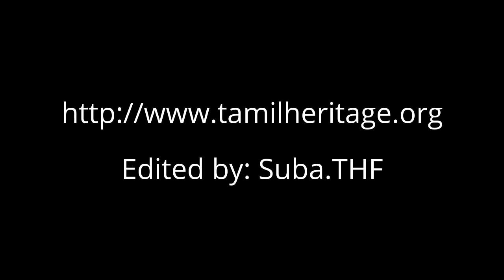THF:மறுகால்தலை தமிழி கல்வெட்டு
Edited and Released by: Dr.K.Subashini (Tamil Heritage Foundation)

மண்ணின் குரல்: செப்டம்பர் 2017:மறுதால்தலை பிராமி கல்வெட்டும் சமணர் கற்படுக்கைகளும்

திருநெல்வேலி மாவட்டம் பாளையங்கோட்டைக்கு வடகிழக்கே 9 கி.மீ தொலைவில் சீவலப்பேரி என்ற ஊரில் மறுகால்தலை என்ற சிறு குன்று உள்ளது. தாமிரபரணி, கடனாநதி, சிற்றாறு ஆகிய மூன்று நதிகள் இவ்வூரின் அருகில் இணைகின்றன. இவ்வூரில்  உள்ள சிறு குன்றுகளில் ஒன்றில் மேற்குப் பகுதியில் பஞ்சபாண்டவர் படுக்கை என்றழைக்கப்படும் இயற்கையாய் அமைந்த குகைத்தளம் ஒன்றுள்ளது.    இதில் சமண முனிவர்களுக்கென்று அமைக்கப்பட்ட கற்படுக்கைகள்  காணப்படுகின்றன. இங்குள்ள கல்வெட்டை முதன் முதலாக 1906ம் ஆண்டில் அப்போதைய நெல்லை மாவட்டக் கலெக்டர் ஹெமைடு என்பவர் கண்டறிந்தார்.

குகைத்தளத்துப் பாறையின் நெற்றிப் பகுதியில் பெரிய எழுத்துக்களில் ஒருவரியில் இக்கல்வெட்டு பொறிக்கப்பட்டுள்ளது. சில எழுத்துக்கள் ஏறக்குறைய40 செ.மீ உயரம் உள்ளவை. இக்கல்வெட்டின் காலம் கி.பி.1ம் நூற்றாண்டாகும்.

"வெண்காஸிபன் கொடுபித கல்கஞ்சனம்"

வெண்காசிபன் என்பவன் இங்குள்ள குகைத்தளத்தில் ஒரு கட்டட அமைப்பு அமைத்துக் கொடுத்துள்ளான் என்பது இதன் பொருளாகும்.

சமஸ்கிருதத்தில் "கஞ்சணம்" என்பது ஒருவகை கோயில் அமைப்பைக் குறிக்கும். பளபளப்பாக்கப்பட்ட வெண்கலத் தகட்டையும் குறிக்கும். இக்கல்வெட்டில் படுக்கை அல்லது ஏதோ ஒரு கட்டடப் பகுதியைக் குறிக்கிறது எனக் கொள்ளலாம். காசிபன் என்ற சொல்லில் உள்ள "சி" என்ற எழுத்து அசோகன் பிராமி எழுத்தாகும்.

இத்தொடரில் உள்ள எழுத்துக்கள் ஒரே சீராக இல்லாமல் பெரிதாகவும் ஒழுங்கற்ற முறையிலும் பொறிக்கப்பட்டுள்ளன. தரைப்பகுதிக்கும்கல்வெட்டுப் பகுதிக்குமிடையில் சுமார் 40 அடி இடைவெளி அமைந்துள்ளது.

இந்த சிறு குன்றின் அருகிலேயே உள்ள மலைப்பகுதியில் பாகுபலியின் சிற்பம் ஒன்றும் உள்ளது. பாகுபலியின் சிற்பம் இன்று சாஸ்தாவாக மாற்றம் கண்டு சாஸ்தா தெய்வ வழிபாடு இன்று நடைபெறுகின்றது. இப்பகுதி மக்கள் குலதெய்வ வழிபாடு செய்யும் இடமாகவும் இப்பகுதி அமைந்திருக்கின்றது.

இந்தப் பதிவில் கொற்கையிலும் தற்சமயம் புதுக்கோட்டையிலும்தொல்லியல் ஆய்வாளராகப் பணியாற்றும் திரு.சந்திரவானன் அவர்கள் இக்கல்வெட்டு பற்றி விரிவாக நமக்கு விளக்கமளிக்கின்றார்.

விழியப் பதிவைக் காண:
யூடியூபில் காண:

இப்பதிவினைச் செய்ய உதவிய தமிழ் மரபு அறக்கட்டளை உறுப்பினர்கள் முனைவர்.கட்டலை கைலாசம்,  சகோதரர் விஜய் (தீக்கதிர்) ஆகியோருக்கு எனது நன்றி.

அன்புடன்
முனைவர்.சுபாஷிணி
[தமிழ் மரபு அறக்கட்டளை]